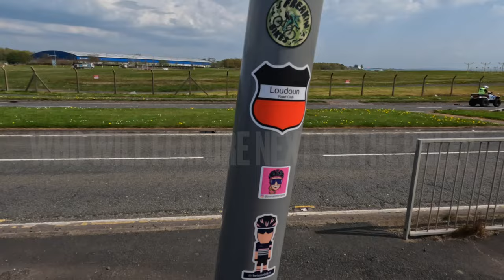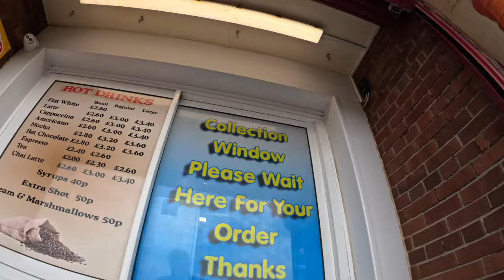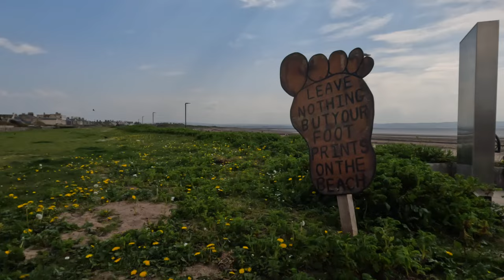Saddle up or Stay home? Riding my bike when sick 🤢 Fitness Assembled! 4K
This weeks video is a belated one in which I have spend the last 10 days suffering from a viral infection.

I managed to do a coffee run to the Seaside town of Troon and forever greatful from the staff at South Beach Kiosk for supplying this Chimp with the best Mocha so far on the West Coast of Scotland.